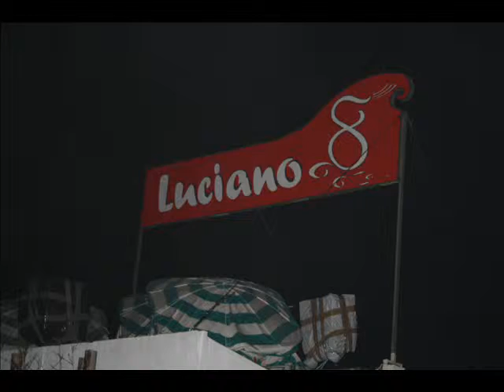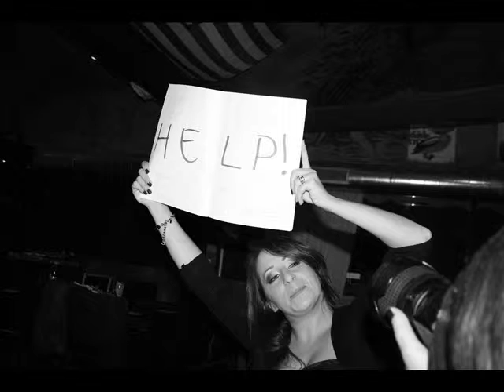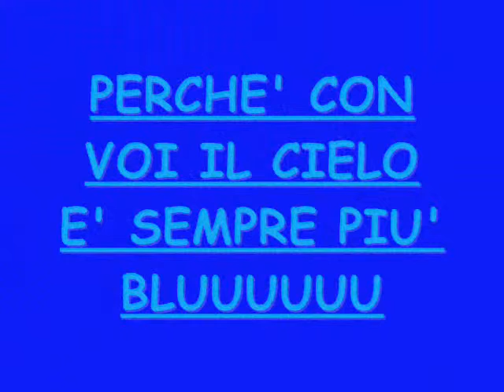NEVERENDING TOUR 2010 BY RISILI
TRANI-ROMA-CORREGGIO-RIMINI-RICCIONE-ROMA-CONVERSANO-TRANI
IL NOSTRO NEVERENDING TOUR 2010